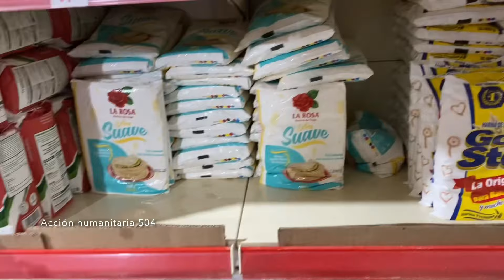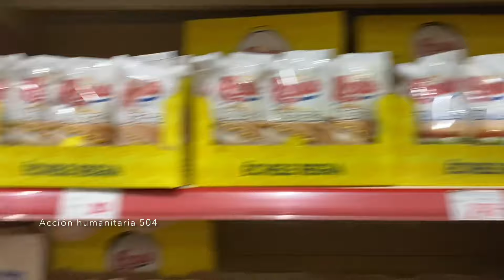Cosechando Amigos ✨🫵 la canasta de la tarde 👏 gracias amigos 504￼ 🤙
La Canasta de Ledin por parte de un amigo del canal 504 en un valor de L1,700 compra en efectivo en un supermercado de Tocoa

Comunicación con el canal 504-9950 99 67